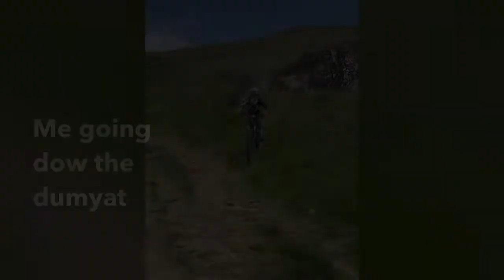me going down the dumyat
im trying to get a 1000 views by my birthday please wath this video